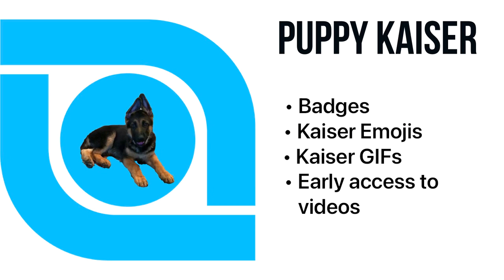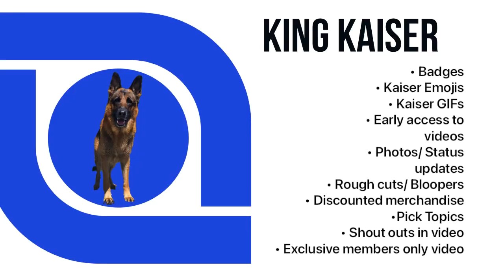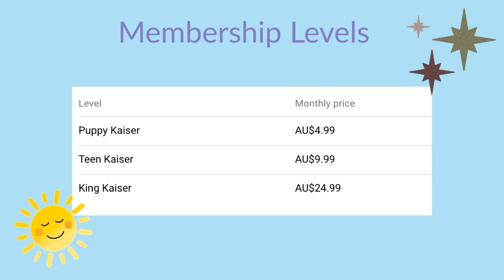Kaiser’s Membership Announcement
Hi Friends, we have decided to be apart of the new "join" button that YouTube has implemented. Depending on how it goes we will invest a lot of time into the perks that come with each membership. It is only the beginning of better things to come! We will still share the same content we usually do, there are just different perks that will come with memberships :)